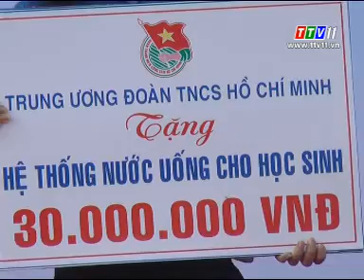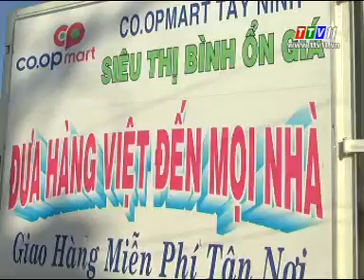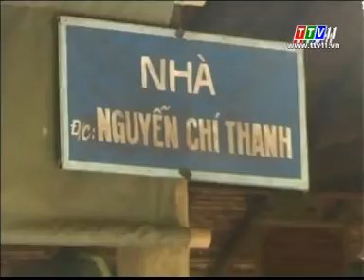Chương trình Thanh niên (10/06/2015)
Chương trình Thanh niên